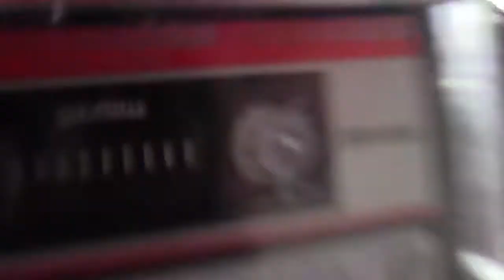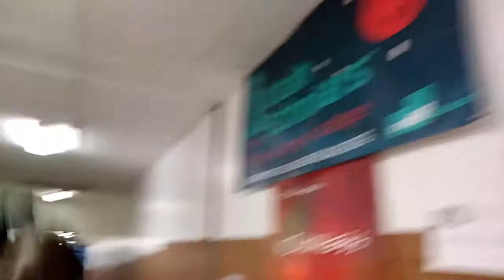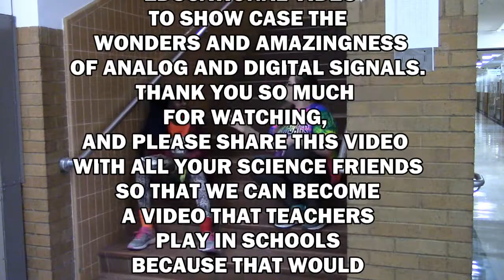"ANALOG" – a science Stayin' Alive parody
This music video is a parody of the song "Stayin' Alive" that, together as a group, my friends and I made for our science class. It explains the characteristics of an analog signal vs digital.